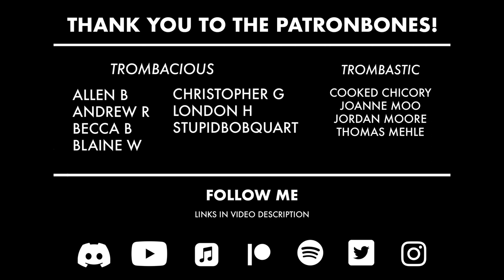Gulp Swamp (Chicory) | Trombone+ Cover